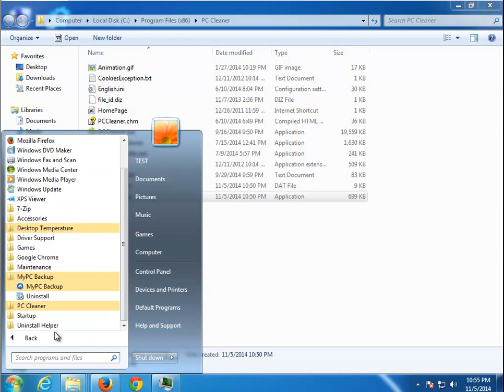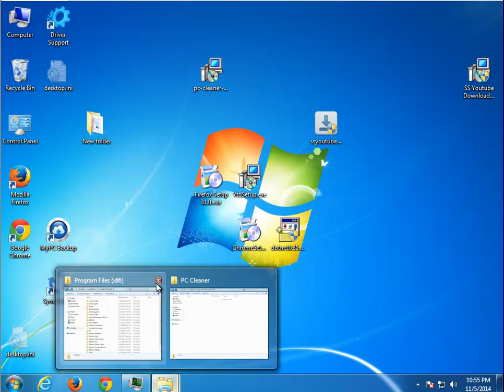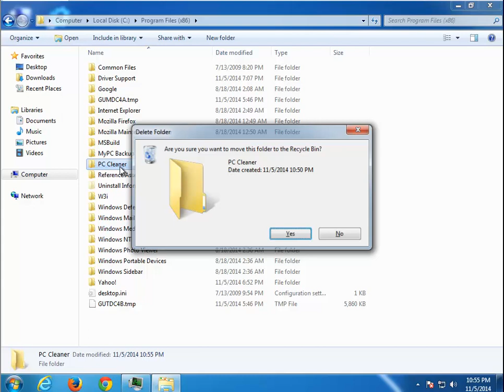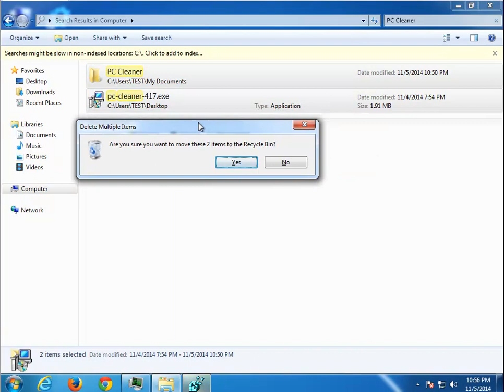Remove PC Cleaner v4.0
Cannot remove PC Cleaner v4.0 from your Windows? TRY this uninstall tool pro for FREE!